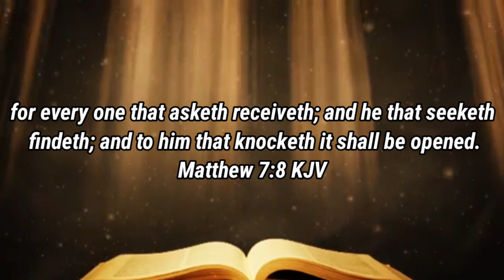10 PESOS ISA❗Patok na Pang Negosyo at Masarap pa na Pang Meryenda || TRENDING CHOCO BANANA CRUNCH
CHOCO BANANA CRUNCH

                    ● INGREDIENTS ●

■ 6 PACKS JERSEY DON SEBIO TABLIA
■ 1/2 CUP JERSEY CONDENSE MILK
■ 12 PCS SAGING SABA
■ 1 CUP AP FLOUR

YEILDS: 24 pcs

5 to 15 Pesos Each

Mas pasarapin natin ang simpleng recipe gamit ang Jersey Don Sebio Tablia.

Available in all leading supermarkets nationwide, pati rin sa Lazada at Shopee. 🛒

pangkabuhayan negosyo
negosyong patok
negosyong patok na patok
Panlasang pinoy
no bake no oven pizza
pizza roll
5 pesos na pang negosyo
pizza in a pan
pizza bread roll pang negosyo
negosyong patok sa masa
5 pesos negosyo
pizza pang negosyo
how to make pizza
no bake pizza recipe
choco banana crunch
10 pesos pang Negosyo
limang piso negosyo